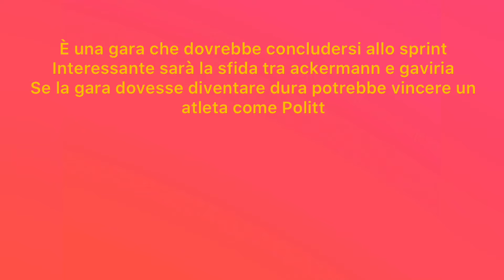Consigli fanta ciclismo gp de Fourmies/la voix du nord 2021 gara(1.pro)+mio team